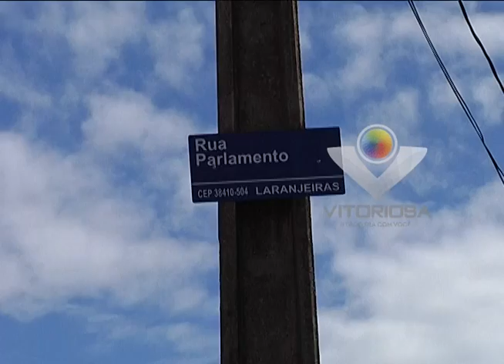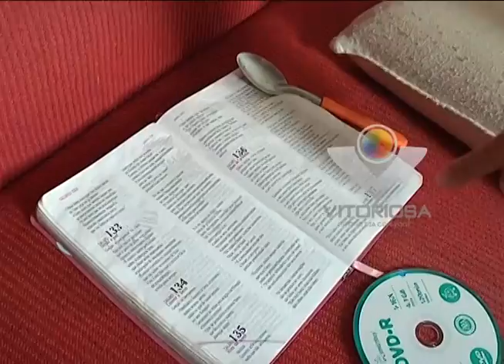Traficantes invadem e roubam casa onde bebê foi estuprada e morta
Reportagem de André Silva com imagens de Sérgio Murilo para No Foco da Notícia de 14/03/2016